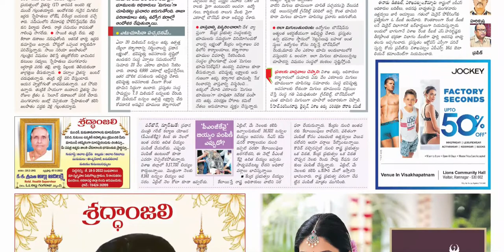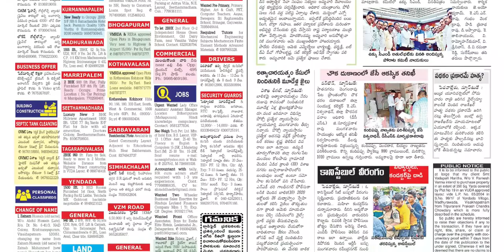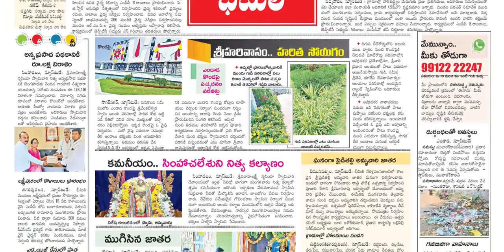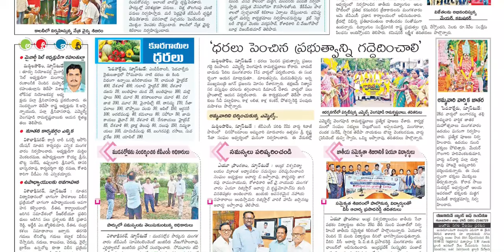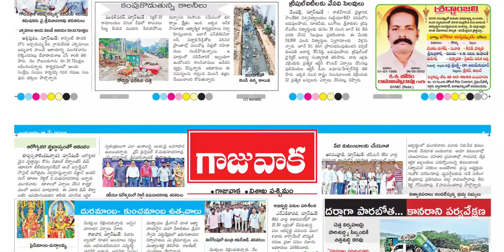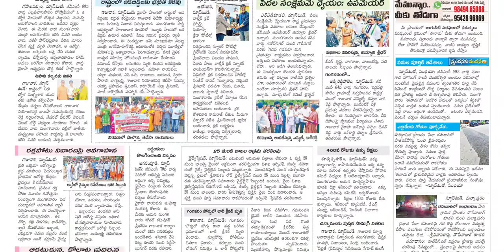EENADU VIZAG 18 MAY 2022 WEDNESDAY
Telangana news
Ap news
Cricket news
Sports news
Cinema news
Bussines newspaper
Crime news
Chaduvu paper
Education newspaper
Eenadu antharyaami
Antharyami eenadu
Telugu antharyaami
Apprentice jobs
Vasundara paper
Eenadu vasundara
Eenadu karimnagar
Haaybujji paper
Prathiba
Eenadu pratibha newspaper
Prathiba paper
New intiatives by politicians
Telugu news
Gk questions